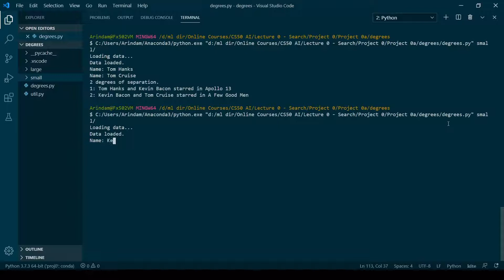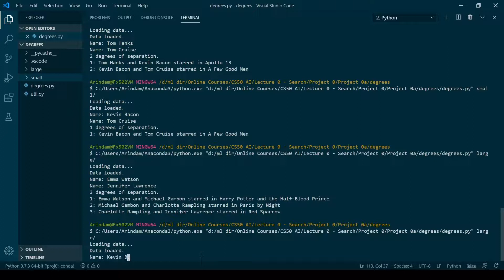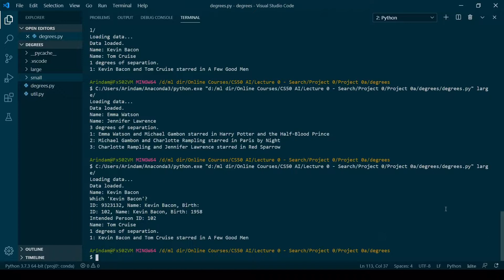Project 0a - Degrees || CS50’s Introduction to Artificial Intelligence with Python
This course explores the concepts and algorithms at the foundation of modern artificial intelligence, diving into the ideas that give rise to technologies like game-playing engines, handwriting recognition, and machine translation.